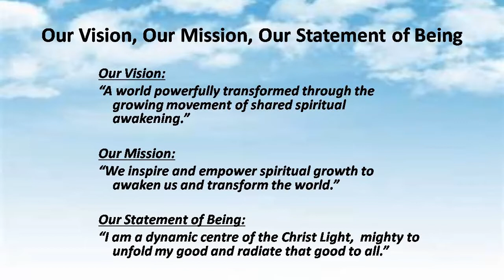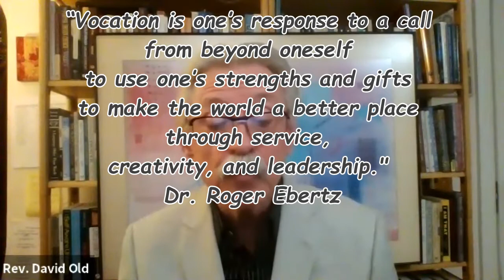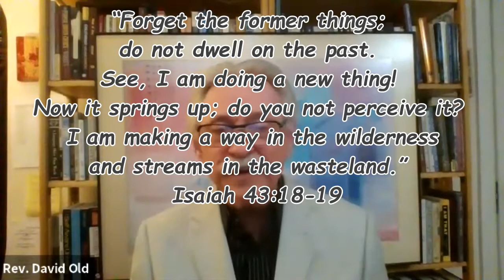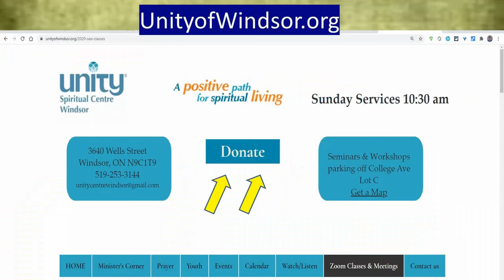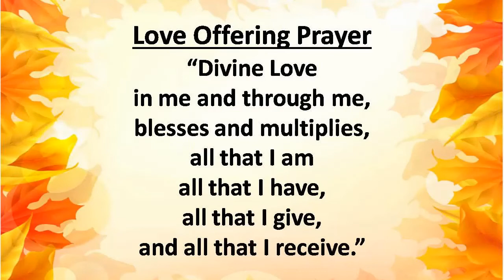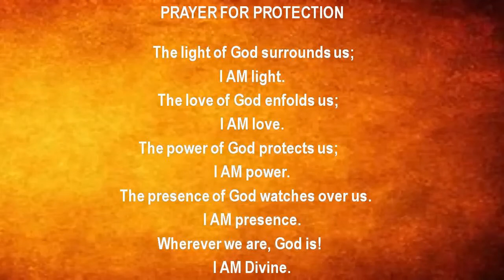USCW Sunday Service June 27, 2021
Unity Spiritual Centre of Windsor
Speaker: Rev. David Old
Talk Title: "Creating Our Life"

Congregational Meeting on Zoom right after online Sunday Service (approx 11:30a.m.).
Meeting ID: 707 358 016
Password: 224114